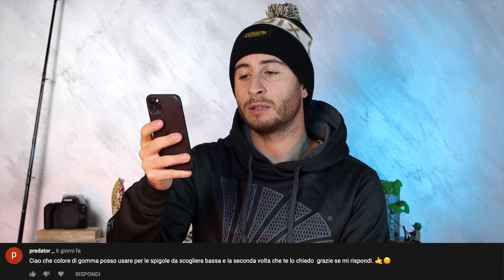"Parlando di Keitech, quale Easy Shiner in questo periodo..." - Ep. #3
In questo pescoladomanda rispondo alle vostre domande scontrandomi con filosofie e scuole di pensiero sulla pesca sportiva.

"Pesco la Domanda"
Scrivete qui sotto nei commenti le vostre domande alle quali risponderò Martedì prossimo.